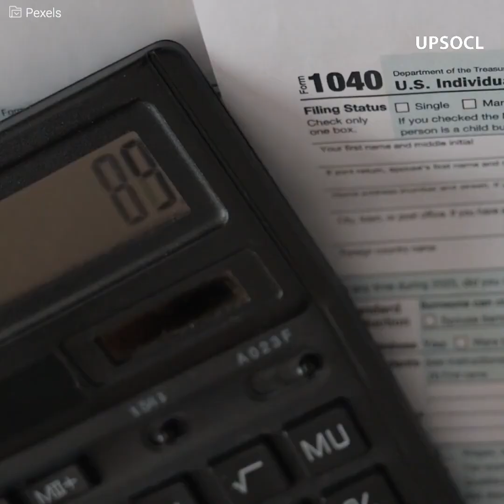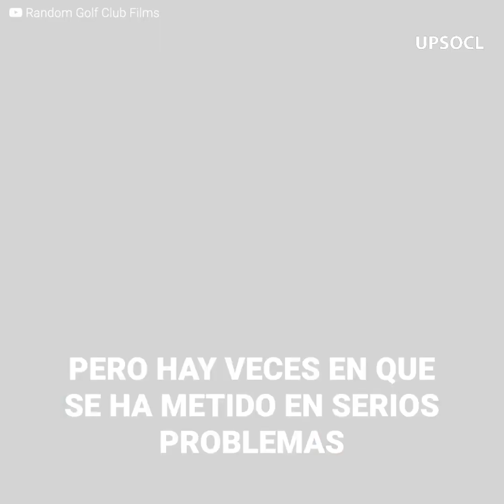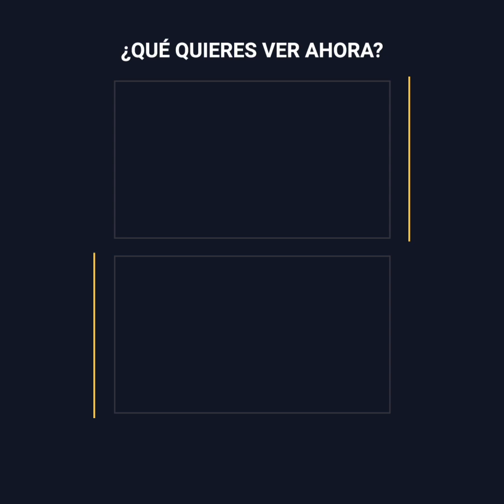El hombre que se hizo millonario recolectando pelotas de golf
Aunque sea difícil de creer, un hombre se convirtió en millonario solo recogiendo pelotas de golf. Se trata del magnate Glenn Berger, un hombre que 15 años atrás se encontraba en la completa miseria, pero que vio la oportunidad del éxito en un lugar donde todos veían solo basura.